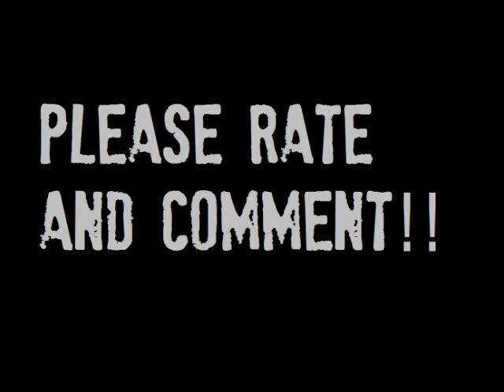Invitation from Allah SWT (Sheikh Ahmed Ali)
A beautiful talk by Sheikh.Ahmed Ali.
*Apologies for the poor audio quality- The original lecture was recorded this way.
**To recieve a FREE 'Short Talks' cd containing clips from talks such as this and many many more clips from beautiful talks downloaded from youtube and converted on to cd  (great to listen to in the car, at home or to stick it on your ipod) please inbox me your full address and i will happily post it out to you! (most of the 'Short Talks' cd's contain between 10-20 tracks- most tracks are between 2-15min long-  available in mp3 & cdr format)